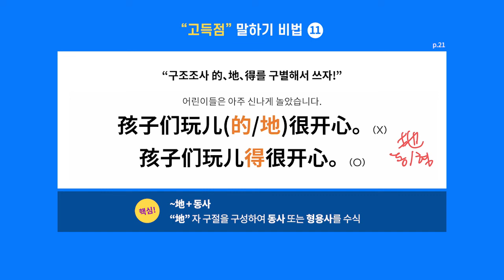[YBM 중국어인강] TSC 고득점 말하기 비법 20 #11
구조조사 的、地、得를 구별해서 쓰자!